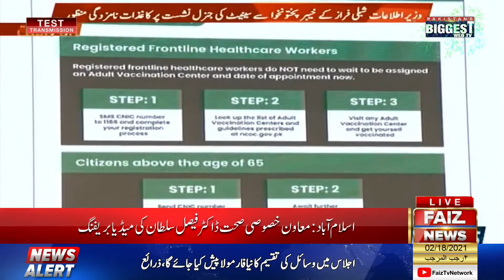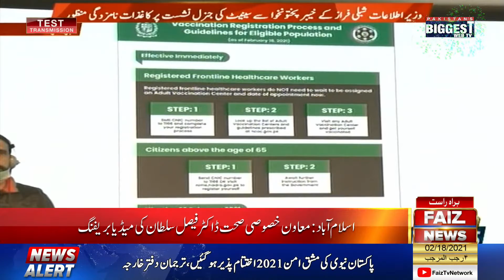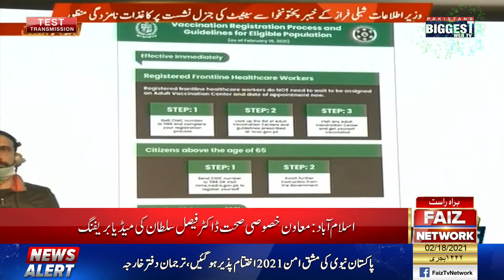Dr Faisal Sultan urges nation for COVID 19 vaccination | Faiz Tv